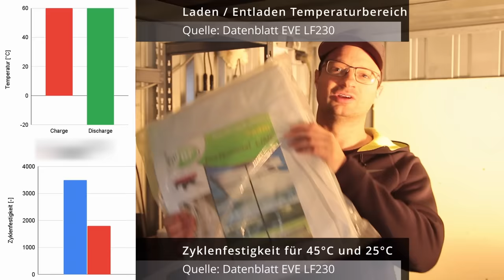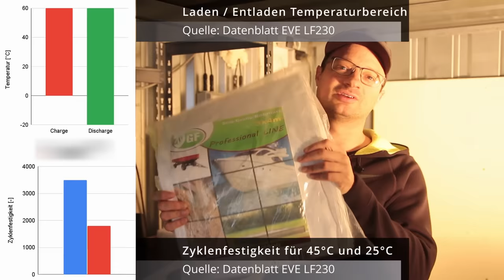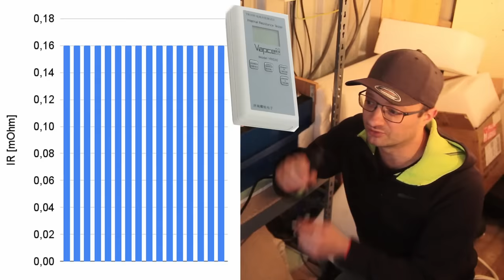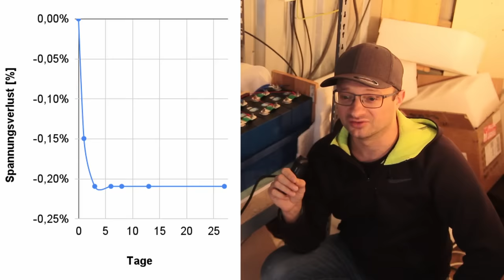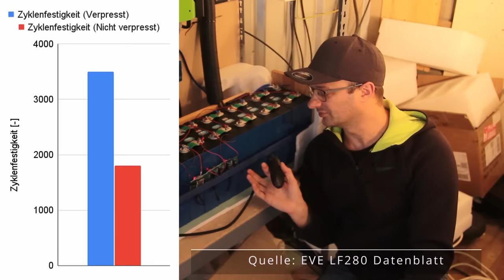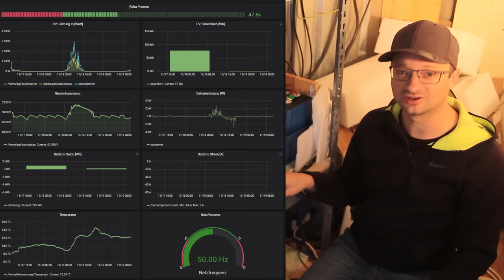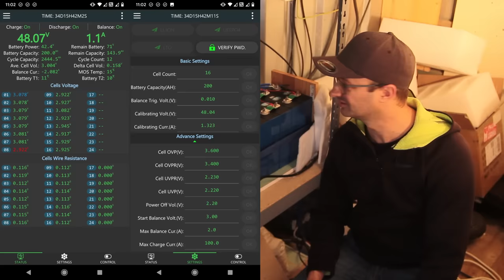DIY: 11kWh Batterie für die Solaranlage & das richtig günstig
00:00 Worum gehts?
00:27 Die Akkus im Container
02:25 16xLishen 200Ah im Test
08:29 Was haben die Akkus gekostet und wo habe ich die her?
09:42 BMS/Balancer/Monitoring

0:55 Legende: Zyklenfestigkeit ist bei 45°C natürlich geringer ! Legende vertauscht
3:15 Versprecher: Lade und Entladestrom ist natürlich gemeint. Nicht Spannung.

WARNUNG !
Der PowMr Laderegler den ich erwähnt habe, scheint massive Probleme bei der Spannungsregelung zu haben. Ich rate ganz dringend vom Kauf ab!
Sorry für die späte Meldung, aber ich habe es erst jetzt erfahren und selbst geprüft.

~▬▬▬▬▬▬ Akku Links ▬▬▬▬▬~
Diese Links sind von Jens  @Meine Energiewende und von mir. Ich habe bei Shenzhen Basen bestellt und Jens bei shandian. Wir waren beide zufrieden. Wir beide bekommen keine Provision oder sonst was für die Nennung dieser Links. Also das sind stinknormale Links.

D1 Mini (1.8€)
5V Spannungswandler (0.3€)
12V,24V48V Laderegler (einfach aber funktioniert gut)
35Ah LiTi Akku (etwas kleiner als meiner, aber dicke ausreichend)